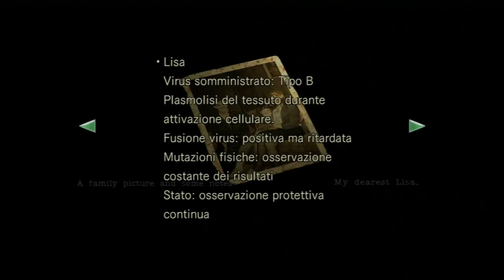Resident Evil HD Chris Giardino ed enigmi #12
Salve ragazzi eccoci giunti al dodicesimo episodio con Residen evil HD.
P.S. Avendo messo le cuffie su Playstation l'audio del gioco non è arrivato ad avermedia e quindi non potete sentirlo e sarà così per i prossimi episodi purtroppo.Mi scuso per l'inconveniente e spero vogliate seguirlo lo stesso.